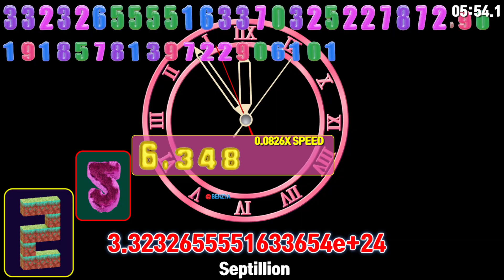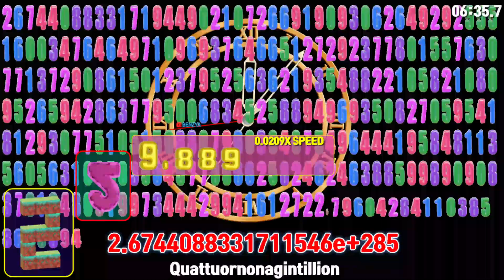Exponent experiment 2^2^0~2^2^10 timer alarm Minium Speed:0.001x Maximum Speed:0.1x alarm timer 🌟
Request : Exponent experiment 2^2^0~2^2^10 timer alarm Minium Speed:0.001x Maximum Speed:0.1x

00:00 - Ready
00:04 - Start Timer 0.001X SPEED🎵[More Plastic & VinDon - Patience NCS Release]
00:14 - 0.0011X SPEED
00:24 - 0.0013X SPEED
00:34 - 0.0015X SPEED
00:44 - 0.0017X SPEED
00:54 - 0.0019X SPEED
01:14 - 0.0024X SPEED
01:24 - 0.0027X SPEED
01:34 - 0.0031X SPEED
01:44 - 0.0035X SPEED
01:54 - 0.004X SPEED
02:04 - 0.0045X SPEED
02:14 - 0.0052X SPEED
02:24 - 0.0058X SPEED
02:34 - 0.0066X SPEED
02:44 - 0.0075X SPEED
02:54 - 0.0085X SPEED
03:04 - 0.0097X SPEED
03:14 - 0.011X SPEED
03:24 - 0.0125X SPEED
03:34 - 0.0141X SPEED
03:40 - 🎵[The Arcturians & Defunk - Emotions NCS Release]
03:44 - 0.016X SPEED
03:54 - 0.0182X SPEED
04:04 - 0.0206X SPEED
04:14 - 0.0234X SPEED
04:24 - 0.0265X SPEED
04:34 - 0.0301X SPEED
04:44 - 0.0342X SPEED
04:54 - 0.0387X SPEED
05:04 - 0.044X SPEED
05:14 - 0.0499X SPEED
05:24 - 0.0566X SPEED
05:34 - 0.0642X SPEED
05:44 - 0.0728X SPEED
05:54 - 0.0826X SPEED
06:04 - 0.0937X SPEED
06:14 - 0.1X SPEED
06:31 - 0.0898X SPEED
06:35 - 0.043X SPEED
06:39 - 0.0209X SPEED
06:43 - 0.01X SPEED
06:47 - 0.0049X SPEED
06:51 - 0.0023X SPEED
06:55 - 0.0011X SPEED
07:01 - Timer End

Your query:
speedfeeling
numbers 123
learn numbers
big numbers
12345